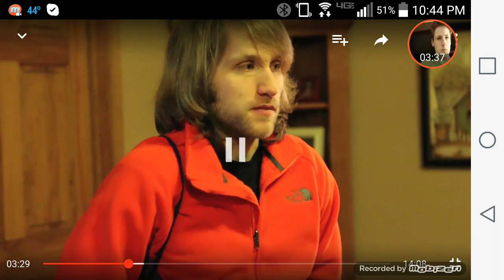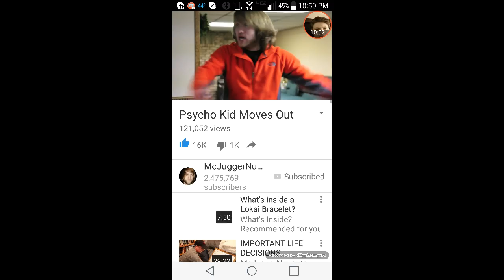Me react to psycho kid moves out(1)